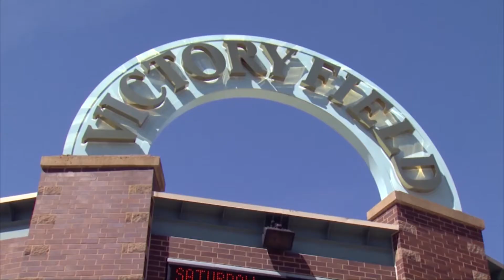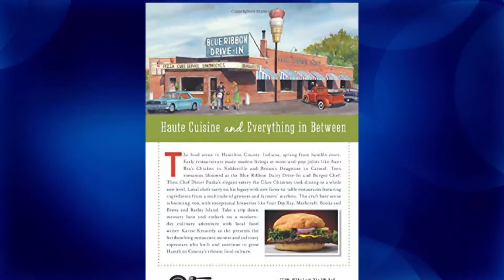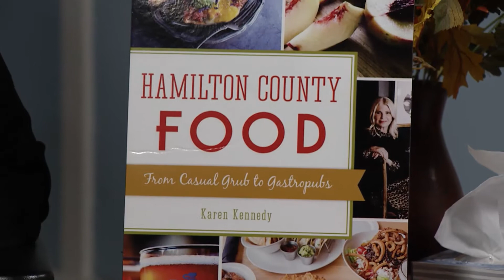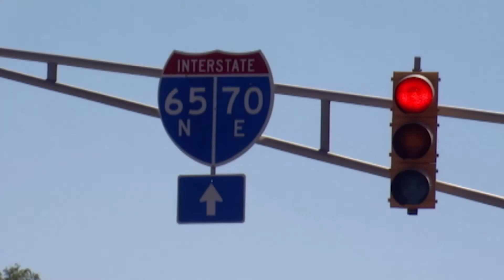Inside Indy 190714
Karen Kennedy, Author and Doug Kouns - Veracity IIR